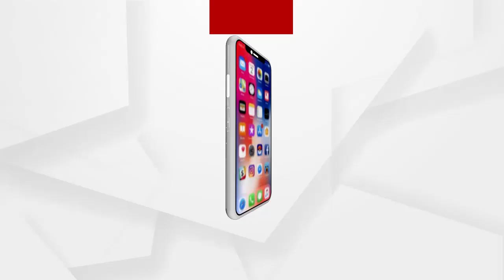ମହିଳାଙ୍କୁ ଅସମ୍ମାନ, ମାନବିକତା ଭୁଲିଗଲେ ମନ୍ତ୍ରୀ...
ସୁବର୍ଣ୍ଣପୁର ବିନିକା ଗସ୍ତରେ ମନ୍ତ୍ରୀ ପଦ୍ମନାଭ ବେହେରା, ମାଆକୁ ସମ୍ମାନ ଡିଂଡିମ ପିଟୁଥିବା ବେଳେ ଖୋଦ ମନ୍ତ୍ରୀଙ୍କ ଏଭଳି ବ୍ୟବହାର...